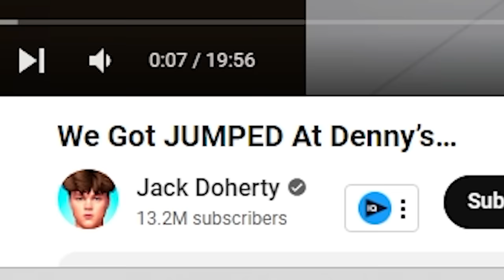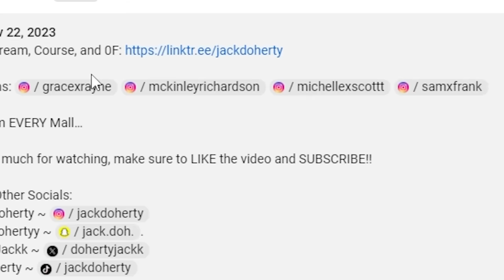Jack Doherty hit a new low...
Jack Doherty was banned from kick, he is also in drama for starting fights with random people in public.